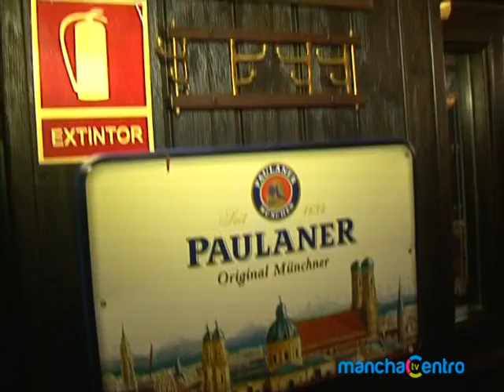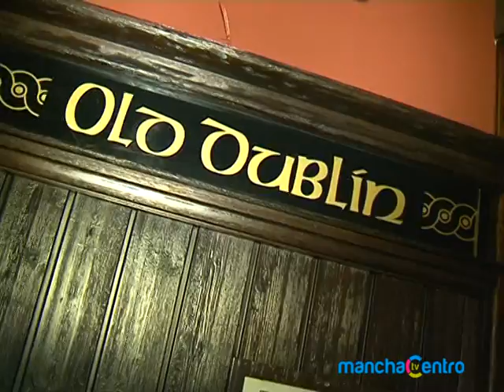Old Dublin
Desde los desayunos hasta las últimas copas, Old Dublin se ha convertido en uno de los establecimientos de ocio referentes en Alcázar de San Juan. Situado en la zona de moda de la localidad ofrece a sus clientes una amplia oferta.